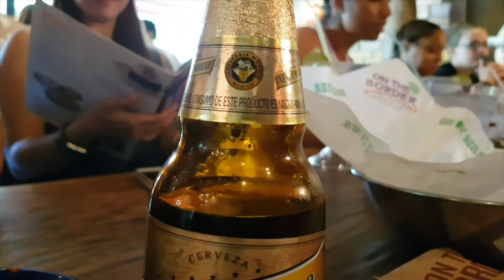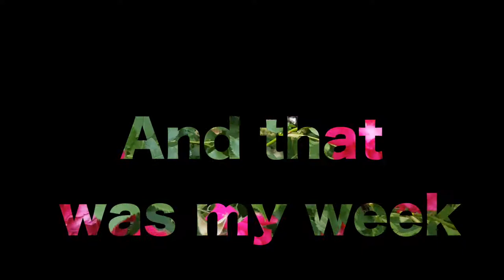Vlog 9:Backtrack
so meant to upload this vlog so compiled this passed weekend. but completely forgot to do so, so made a quick edit. still trying to keep consistant